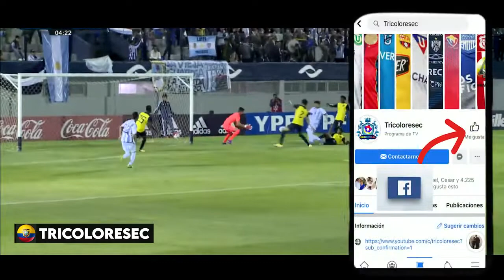Victoria de Ecuador sub 17 sobre Argentina